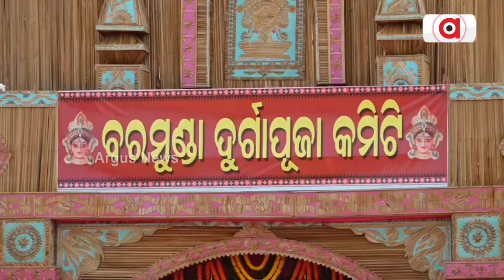ଥାଇଲାଣ୍ଡର ବୁଦ୍ଧ ମନ୍ଦିର ଢାଞ୍ଚାରେ ବରମୁଣ୍ଡାର ତୋରଣ || Durga Puja 2023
ଥାଇଲାଣ୍ଡର ବୁଦ୍ଧ ମନ୍ଦିର ଢାଞ୍ଚାରେ ନିର୍ମାଣ କରାଯାଇଛି ବରମୁଣ୍ଡାର ତୋରଣ । ୪୦ଜଣିଆ ବେଙ୍ଗଲି କାରୀଗର ନିର୍ମାଣ କରିଛନ୍ତି ଏହି ବିଶାଳକାୟ ତୋରଣ ।